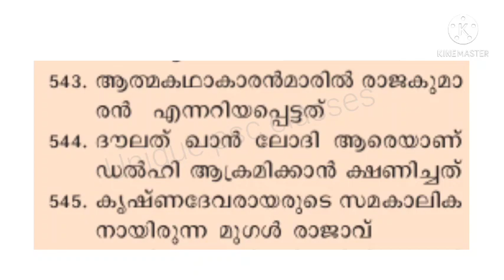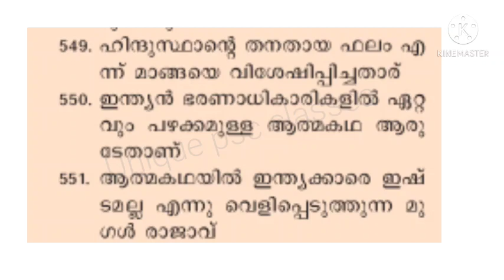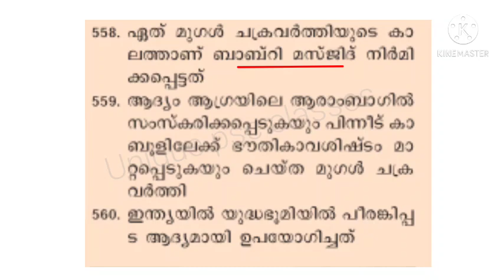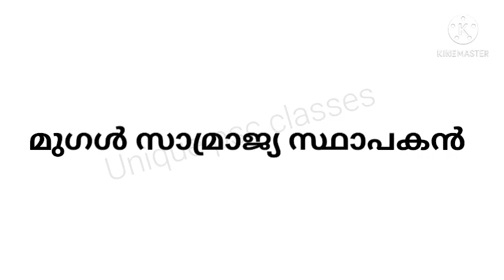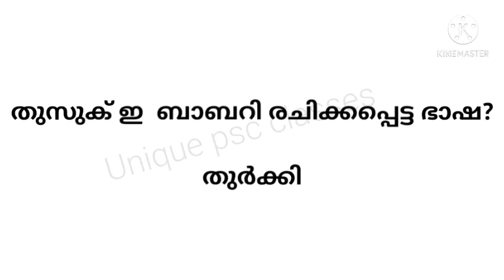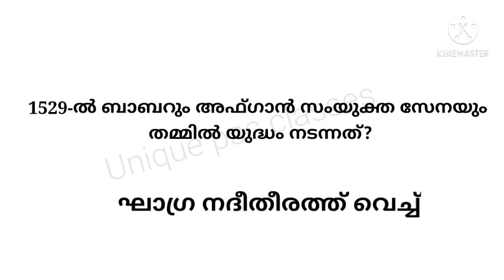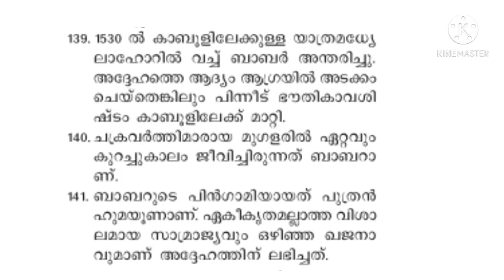Mughal Ruler| Babur | മുഗൾ രാജാവ്| LGS| LDC| Degree level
This video is useful for all psc aspirants
LDC mains| LGS | Degree level Preliminary